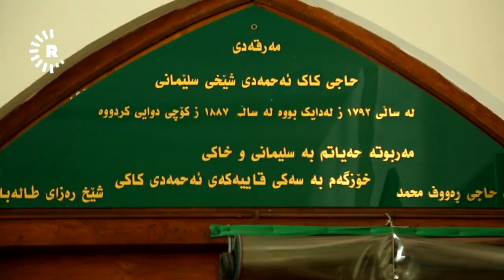کــاک ئــەحــمــەدی شــێــخ لە سەرەتای ژیانییەوە تاوەکو مردنی